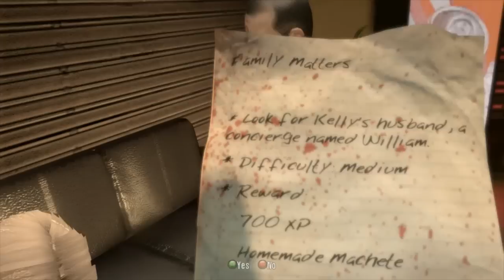Dead Island - Walkthrough Co-Op w/ Kootra, Sp00n, SSoH & Nova Ep.10: Solo Side Questin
Dead Island walkthrough / playthrough with creatures Kootra, Sp00n and Seamus. Come with us as we venture into the land of zombies and touch their boobies.. We also loot alot of items and stuff and stuff. Completely MLG pro at this game.

The island of Banoi is a lush, tropical paradise in the South Pacific where its flagship Royal Palms Resort serves as the ultimate getaway for vacationers with money to burn. However, all good things must soon come to an end - and the picturesque resort falls into madness, carnage and chaos after a mysterious and contagious zombie outbreak claims its once peaceful atmosphere. Cut off from the rest of the world, only four individuals who strangely find themselves immune to zombification have the power to protect the remaining survivors from the horrors of the island, to discover what's really going on and find a way to escape before their own fatal ends.